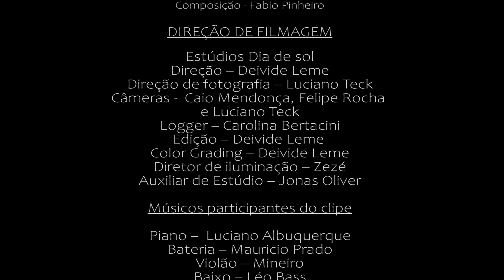Amor de Jesus Cristo 🙏🎤💯🎼 vc vai se emocionar com esse louvor ❤🎵🎧🎼💯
Alan e Fabiano -  Amor de Jesus Cristo

 Muitas vezes nós choramos confundidos sentimentos que não sabemos entender / muitas vezes nós ficamos abalados por questões tão difícies de resolver / mas agora vou te falar / vc tem que acreditar / peço só pra confiar / pois o espírito santo vai te ajudar / ele vem pra te mostrar o caminho a seguir / feche os olhos esqueça tudo vamos prosseguir / não  tenha medo irmão somente abra o seu coração/ vem comigo vou te ajudar / a encontrar o verdadeiro Amor/ esse amor que um dia me resgatou é o amor de Jesus .../ amor de Jesus Cristo/ amor de Jesus Cristo/ amor de Jesus Cristo é o que tenho pra vc ..